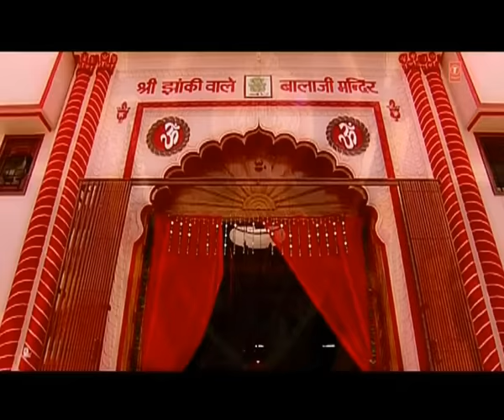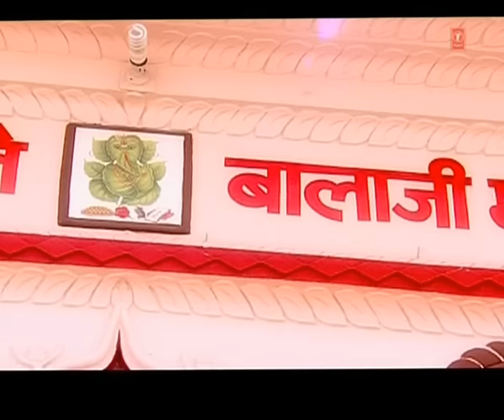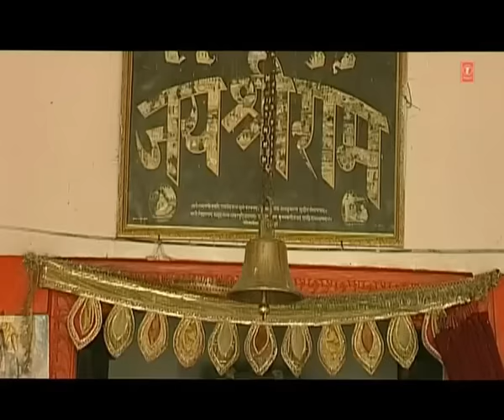Baala Saa Thanai [Full Song] I Jai Jai Siya Ram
Balaji Bhajan: Baala Saa Thanai
Album Name: Jai Jai Siya Ram
Singer: Sukha Ram Saroa
Music Director: Dinesh Kumar
Lyricist: Bala Ji Bhajan Shri Ganganagar
Music Label: T-Series